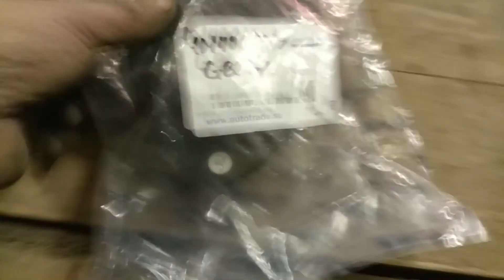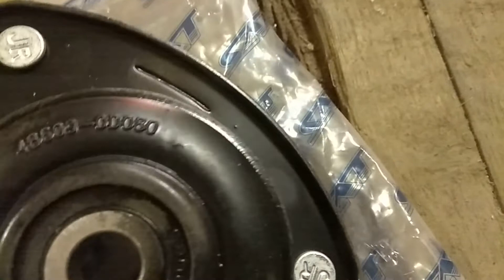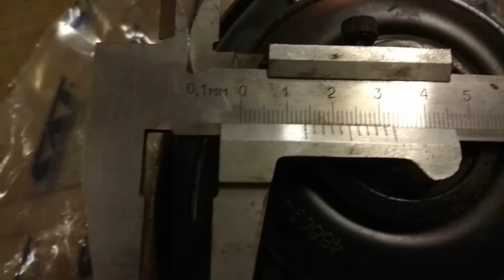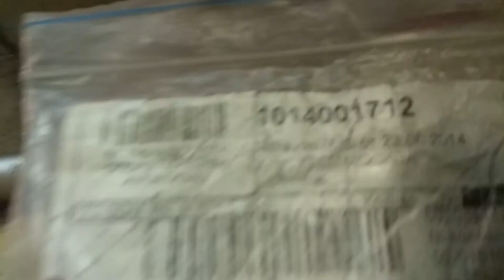Замена опоры переднего амортизатора Джили МК Кросс Тойота Ярис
Замена опоры переднего амортизатора (опорных подшипников) на автомобилях Джили МК Кросс и Тойота Ярис.
Вся работа подробно в деталях и по шагам!